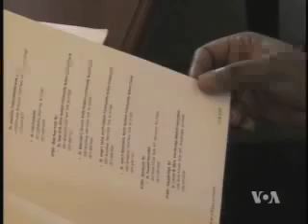Konačno ukinuto takozvano "kažnjavanje udovica"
Američki zakonodavci usvojili su meru kojom se prekida takozvano kažnjavanje udovica - vladina praksa poništavanja prijava stranih državljana za dozvolu stalnog boravka u Sjedinjenim Drzzavama, kada njihov američki supružnik umre tokom prve dve godine braka. Zagovornici prava imigranata pozdravili su usvajanje te mere, koja bi trebalo da pomogne jednoj ženi da konačno stekne legalni status u Sjedinjenim Državama.